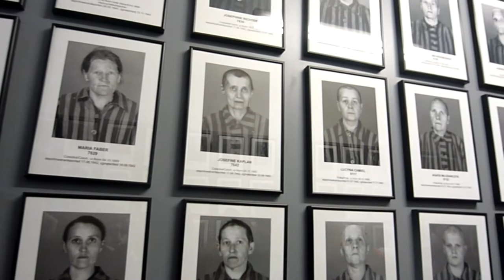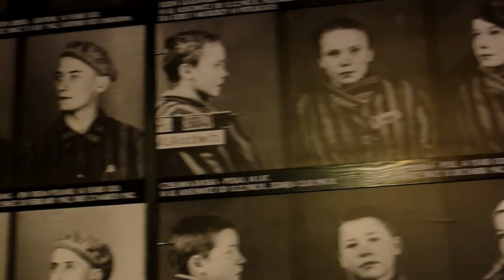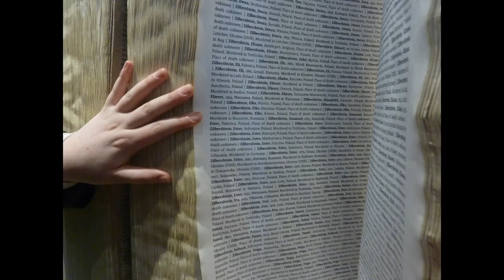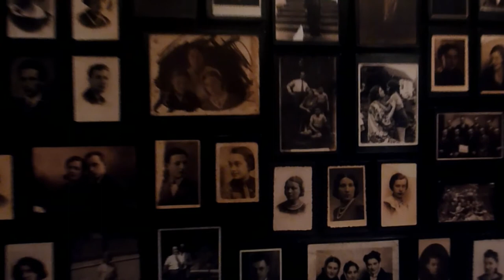Lessons From Auschwitz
Callywith College A Level History students Becca and Ellie, who have recently returned from a harrowing trip to Auschwitz, look back on their unforgettable experience.